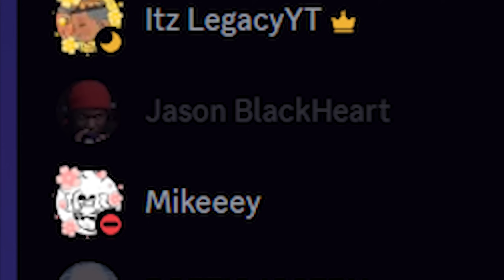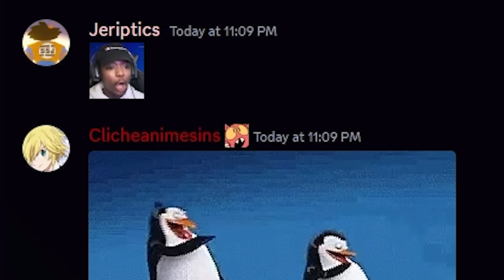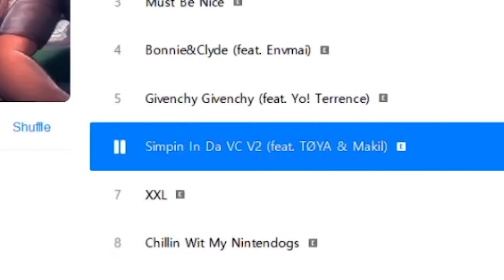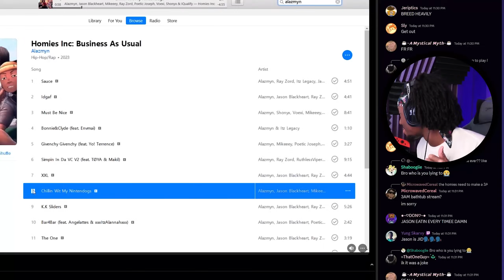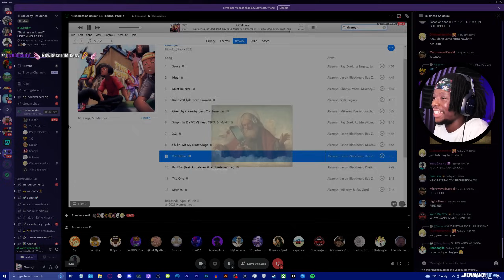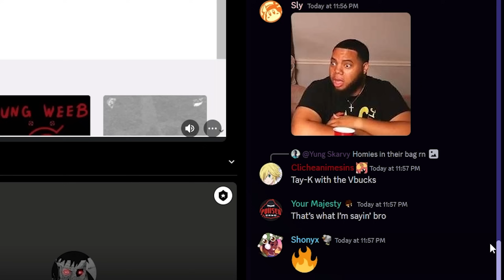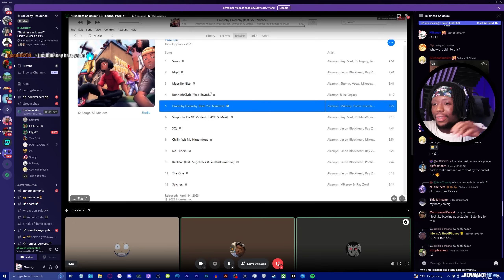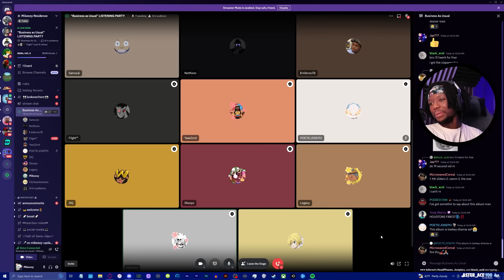WE MADE OUR FIRST ALBUM TOGETHER | Homies INC: Business as Usual ( Listening Party )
This a project " Homies INC Business as Usual " has been in production on and off for the past 2 years,
Thank you @jahmelgaming @MARCOBLH @Stewfou @Shonyx @RayZord @IQualify2 @Voexi @RUTHLESSVIPER @envmai

OFFICIAL Homies INC Channel @ItsHomiesInc

(It's out on ALL PLATFORMS.. Except Sound Cloud)

Sauce 2:25
IDGAF 7:33
Bonnie & Clyde 12:40
Simpin in Da VC 14:45
XXL 24:26
Chillin Wit My Nintendogs 30:34
K.K Sliders 37:34
Bar4Bar 46:59
The One 49:41
Stitches 53:00
Givenchy Givenchy 56:41
Must Be Nice 1:01:06